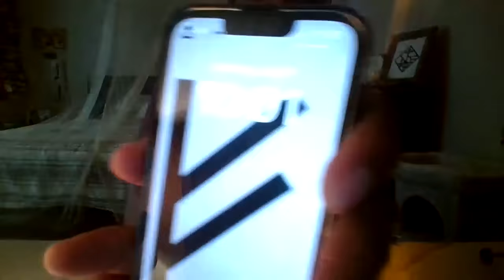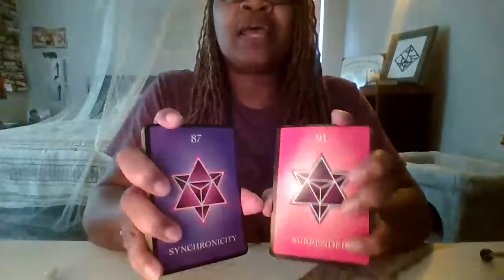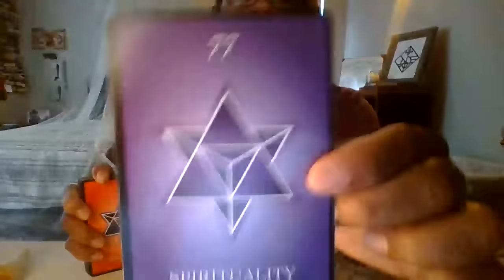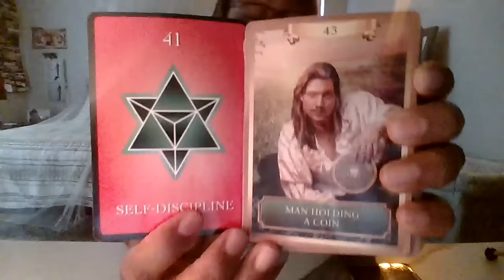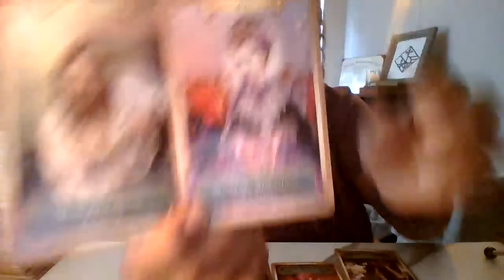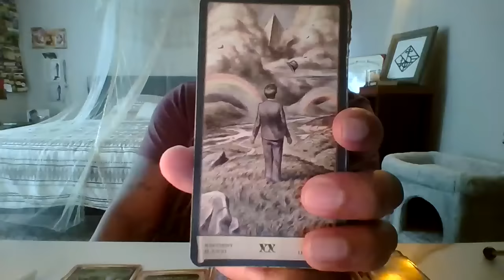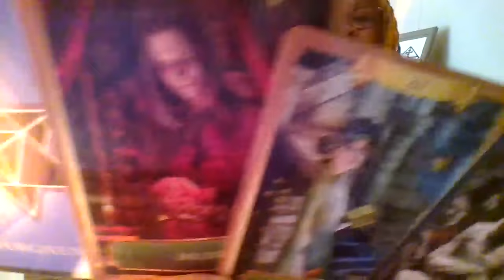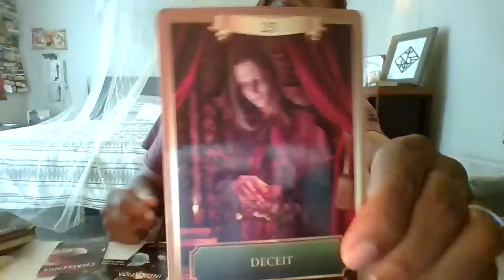♏️SCORPIO THE HEARTBREAK💔 WAS AN ACT OF GOD-LOOK AT U NOW IN UR POWER🪄 MANIFESTING A NEW LIFE✨♾️🤩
01:33:25 I meant 6 which is the same person from the 6 of wands card at 01:20:02